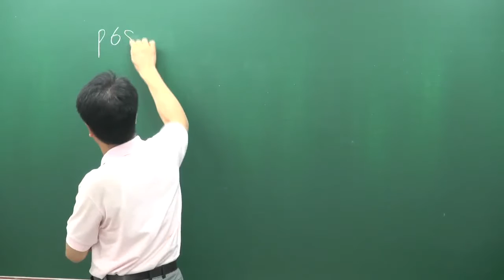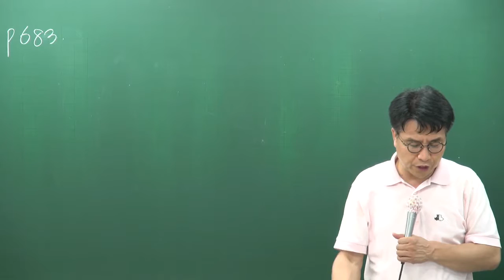[공전무] 공무원 시험대비 공무원 이론과정 영어 60강